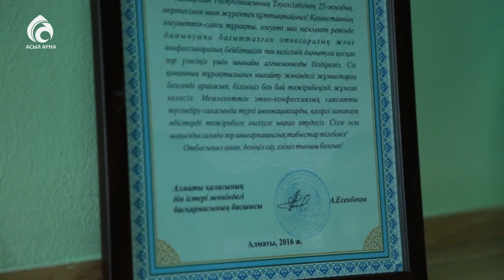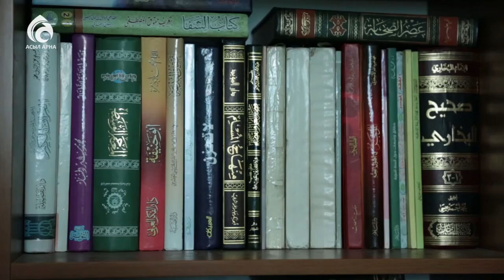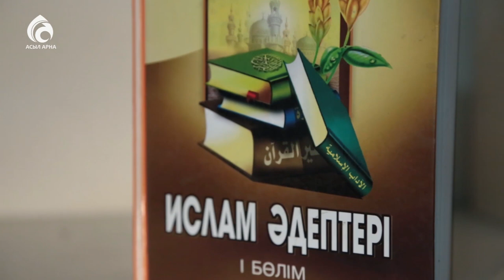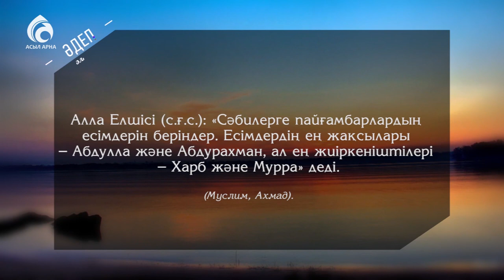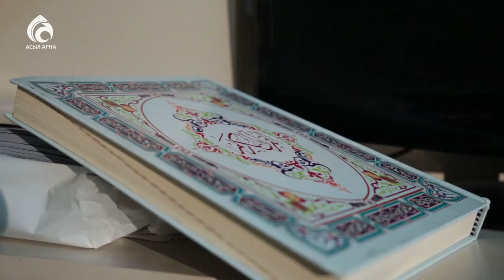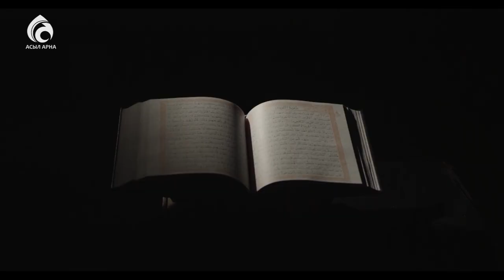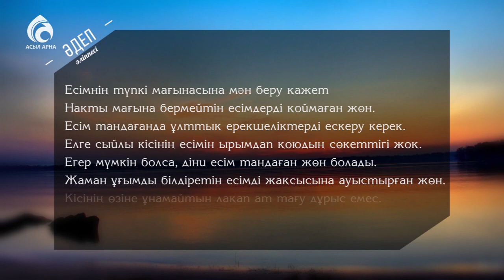Балаға ат қою әдебі \ Әдеп әліппесі \ Асыл арна